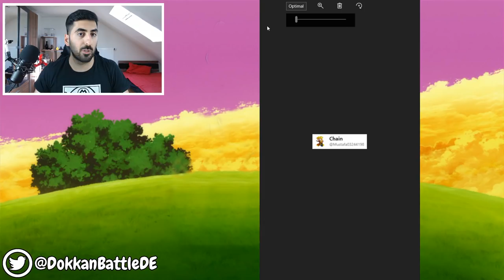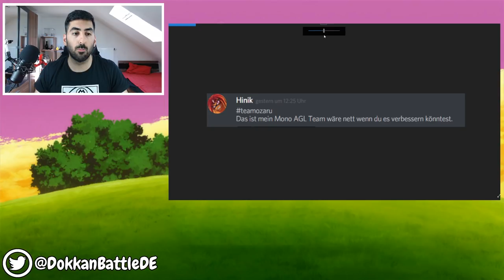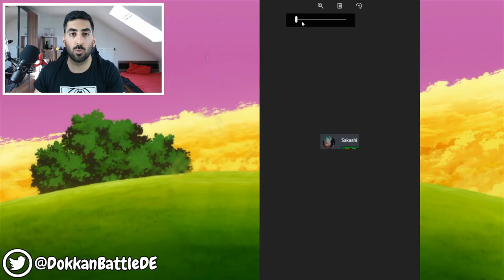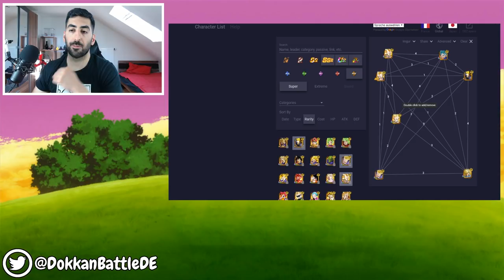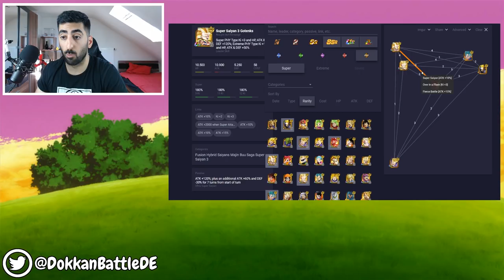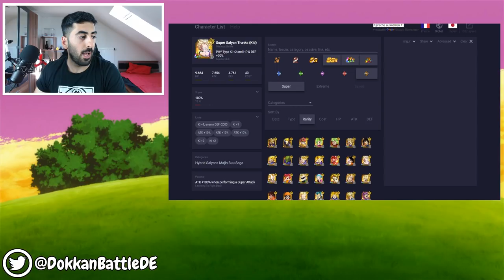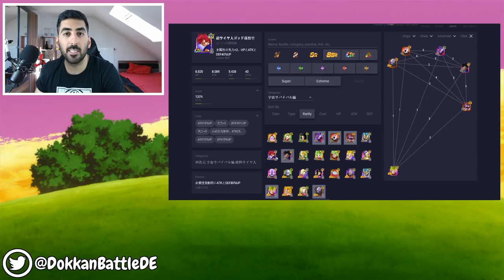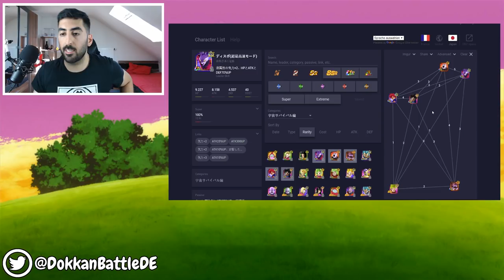ICH BEWERTE EURE DOKKAN TEAMS #27 - 10K! DBZ Dokkan Battle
- Di: ab 20:00 Uhr Dokkan
- Mi, Do & Fr: spontan
- Sa: ab 12:00 Uhr neue Boss Rush Stages
- So: spontan